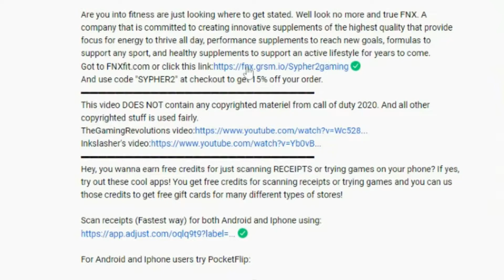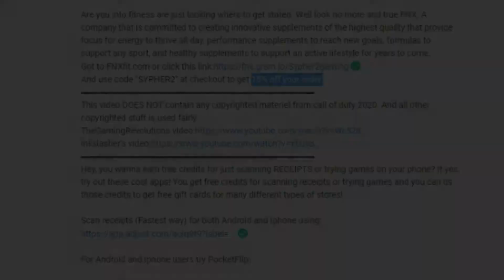SBMM WON!!! Mission Failed we'll get'em next time!!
Are you into fitness are just looking where to get stated. Well look no more and look to FNX. A company that is committed to creating innovative supplements of the highest quality that provide focus for energy to thrive all day, performance supplements to reach new goals, formulas to support any sport, and healthy supplements to support an active lifestyle for years to come.
Hey, you wanna earn free credits for just scanning RECEIPTS or trying games on your phone? If yes, try out these cool apps!
Thanks guys for watching and be sure to press the like button if you enjoyed the video.

▶For every 10 LIKES, you get my videos  uploaded sooner!
🔽Do these things and get a free Hug and cookies! 🔽

🔸Showing My Channel To a Friend

🔸Watching My Older Videos

Sypher